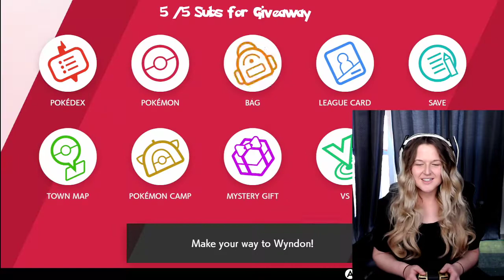Pokemon Shield Pt. 19 ~MADE IT TO WYNDON PHEW